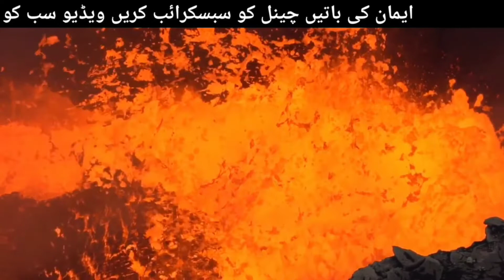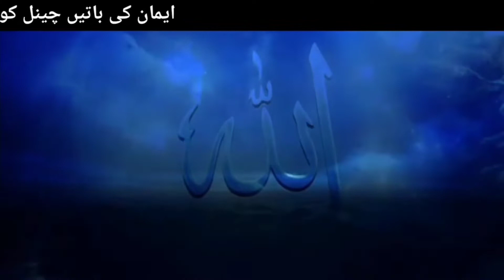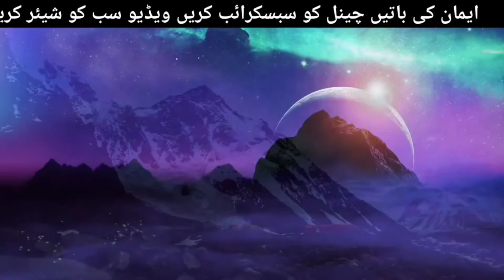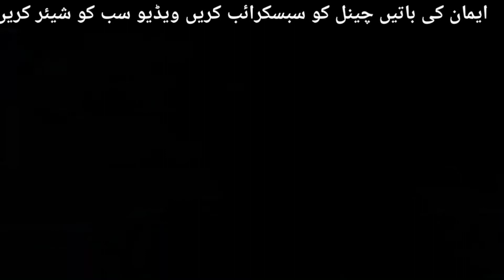firoun ki bandhi ki shahadhat ka waqia.. bestbayanclips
islami waqiat in urdu,islami waqiat in pashto,islami waqiat in urdu tariq jameel,
sabaq amoz kahaniyan in urdu,sabaq amoz,sabaq amoz kahani,sabaq amoz cartoon,
sabaq amoz drama in urdu,pashto sabaq amoz drama,ek sabaq amoz kahani,
sabaq amoz khabrain madani channel,sabaq amoz kahaniyan madani channel,
sabaq amoz khabren madani channel,sabaq amoz pakistani drama,
sabaq amoz poetry,sabaq amoz poetry in urdu,pakistani sabaq amoz kahaniyan,